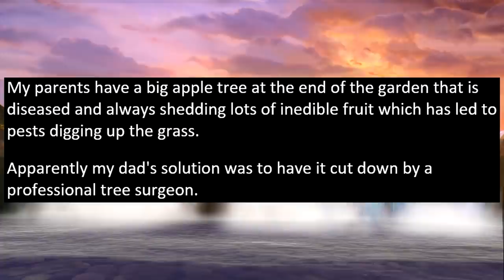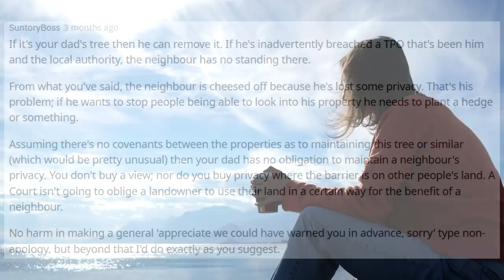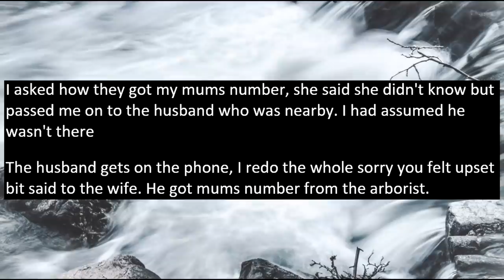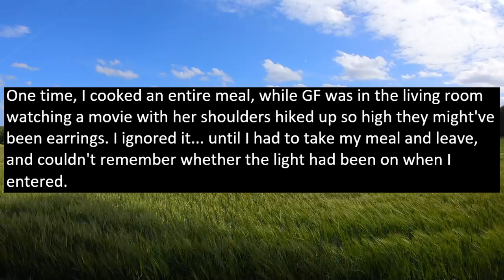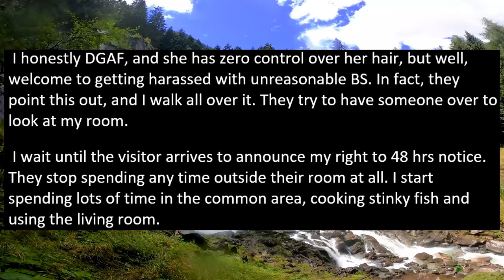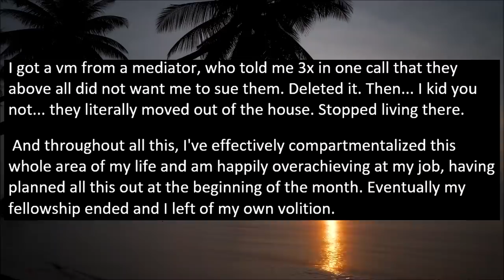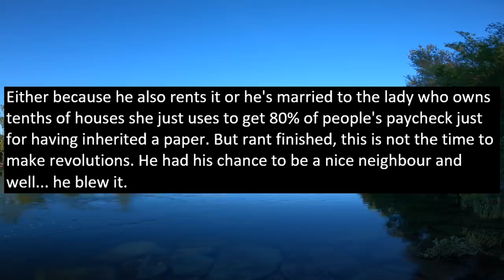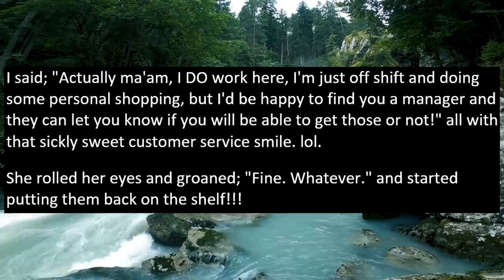Neighbor Is Suing Me For Cutting Down A Tree On MY PROPERTY & RUINING HIS VIEW! 🤔r/NeighborsFromH€ll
In this story an entitled neighbor berates me & wants to sue me for cutting down an apple tree on my own property because this supposedly ruined his view. Previously he installed windows worth $80,000 so that's why he is so upset!

0:00 Beginning
0:16 Story 1
4:21 S1 Update
8:44 Story 2
15:25 Story 3
18:57 Ripe Story